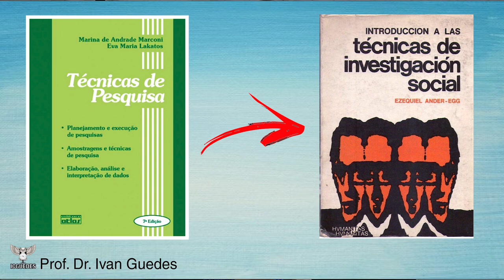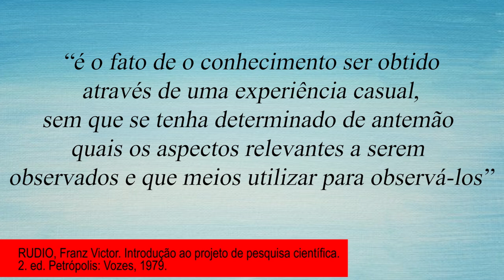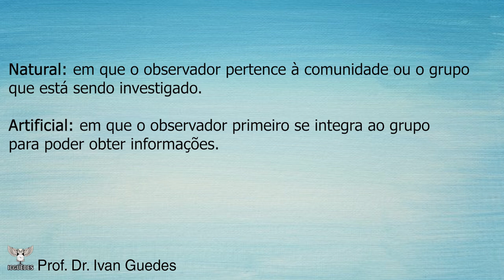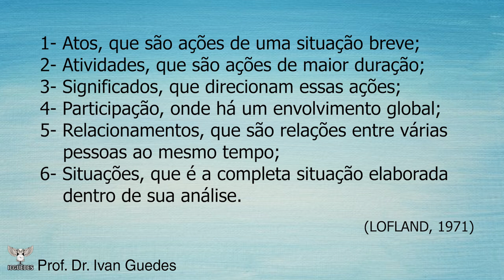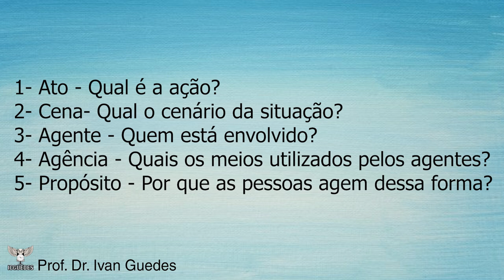Método de Observação Metodologia da pesquisa com a observação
Método de Observação. Metodologia da pesquisa com a observação. A metodologia da pesquisa científica possui diferentes ferramentas e métodos científicos. Um dos métodos científicos muito utilizados é o método de observação. O método de observação consiste na observação sobre o objeto que está sendo analisado.

Neste vídeo eu apresento o método de observação e explico sobre: a observação participante e observação não participante; A observação sistemática e assistemática; Observação individual e a observação em equipe  e; a observação na vida e a observação em laboratório.

Para embasar o roteiro construído por Melissa Carvalho @melsemroteiro e por mim, fizemos uso dos livros:

GIL, A. C. Métodos e técnicas de pesquisa social.

Link para textos, vídeo e exemplos de outros trabalhos que fizeram uso do método da observação

Precisa de orientação para a sua pesquisa?

Organização do vídeo:
00:00 Apresentação
01:41 O que é observação
03:06 limitações da pesquisa de observação
04:17 observação assistemática
05:37 observação sistemática
07:11 observação não participante
07:31 observação participante
08:47 observação individual
09:06 observação em equipe
09:46 observação na vida real
09:59 observação em laboratório
10:26 observação sobre entrevista
10:54 importância da observação para Gil
13:30 observação simples
14:52 Planejamento da observação de acordo com Lofland
15:50 categorias de observação, de acordo com Burke
16:38 a observação na prática profissional
20:01 considerações finais e informações extras